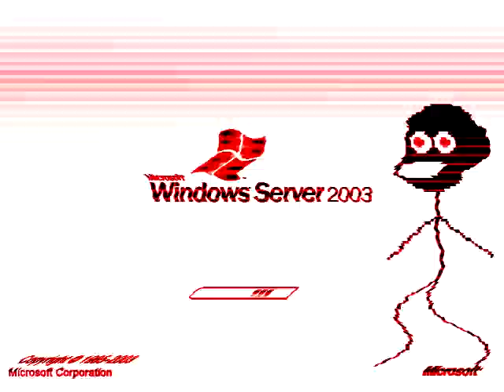Windows Startup and Shutdown Sounds (Acapella Cover) in D U H